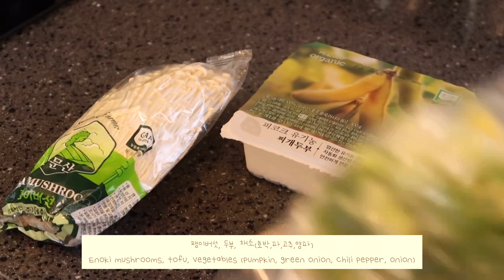(ENG) VLOG #7 • 여니데이 일상브이로그 | 카라반 여행, 카라반 브이로그, 평범한 집순이 일상 ღ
영상은 1080 고화질로 시청해주세요

안녕하세요
여니데이 입니다 :D
너무 오랜만에 찾아왔쥬..? ㅠㅠ 영상은 찍고 있는데 편집시간이 꽤 오래 걸려서 힘드네요 흑흑
오늘도 편안하게 시청해주시고 코로나 조심하세요 ღ

Please watch the video in 1080 high definition.

Hello
I"m yeonii Day: D
It's been such a long time? ㅠㅠ
I'm filming a video, but it takes a long time to edit it, so it's hard.
Please watch comfortably and be careful of COVID-19 ღ